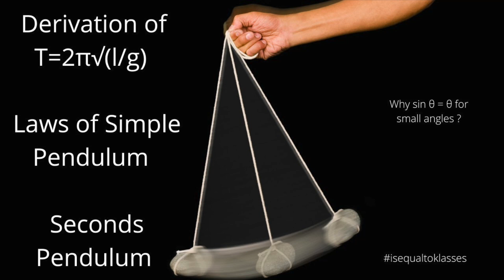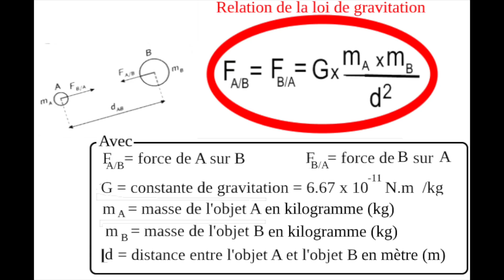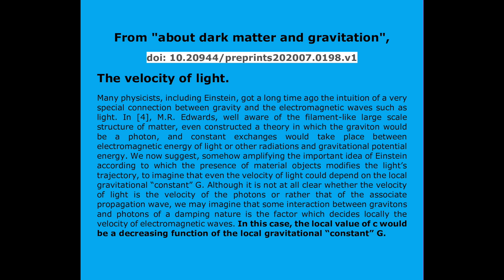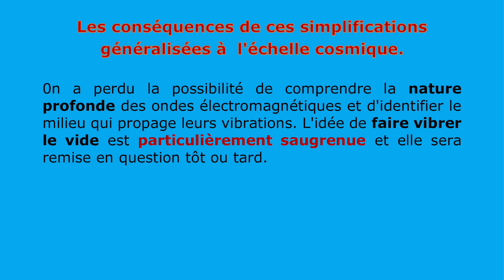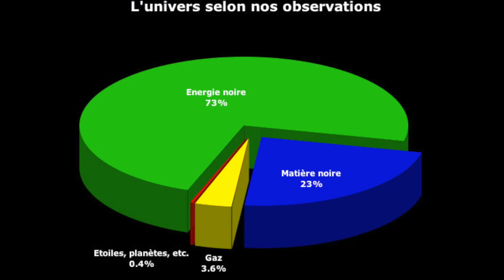Vidéo N°52: Que nous cachent les "Constantes universelles"?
physique constante univers Alors que la technologie atteint de nos jours un niveau de flexibilité admirable à quelques rares exceptions près, on pourrait accuser la science fondamentale d'avoir complètement rigidifié le cadre des recherches. La découverte et l'identification des "constantes universelles" a pu jouer un rôle important dans ce processus de rigidification. Cette vidéo est l'une des plus fondamentales dans l'optique "Impasses " de ma chaîne consacrée à une réflexion critique mais qui se veut constructive car génératrice de nouvelles questions. Elle appelle bien sûr à la discussion, voire à la contradiction, si quelqu'un a des raisons fondamentales et convaincantes de maintenir que ces constantes sont vraiment universelles. C'est à propos du problème de la masse manquante que l'idée directrice de cette vidéo m'est venue, voir le preprint que je n'ai même pas tenté de publier, car il n'y a aucune preuve de quoi que ce soit dans mon texte, rien que des interrogations. Et il n'est pas d'usage de publier des questions, à de très rares exceptions près, comme (version en libre accès d'un article publié dans London Math. Soc. Lecture Note Ser., 450).